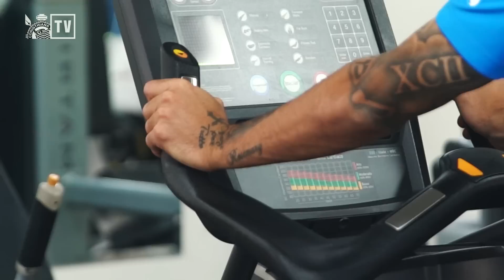PRELEÇÃO - CONTRA TUDO E CONTRA TODOS, VAI, TIMÃO!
Veja os detalhes da partida de logo mais. Corinthians enfrenta o Flamengo em jogo decisivo por vaga nas quartas de final da Copa do Brasil.